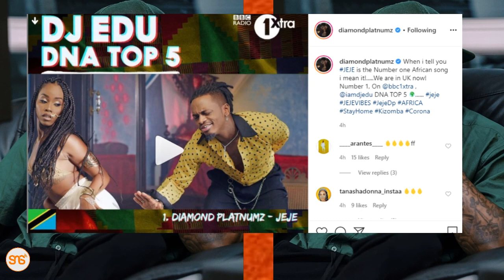Balaa! Ngoma ya DIAMOND (JEJE) yaongoza ULAYA, Yatumika pia kwenye hili, Simba aandika haya